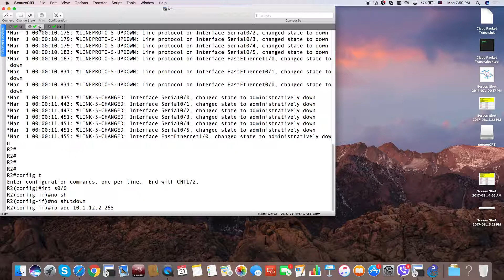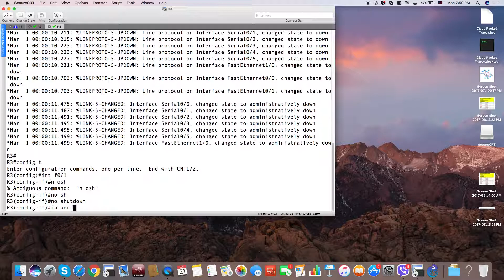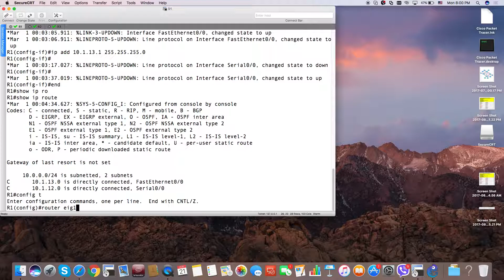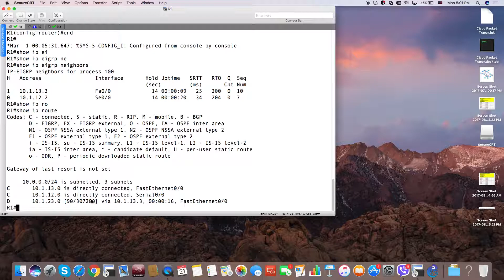[ VnNet LAB 05] EIGRP metric, cân bằng tải